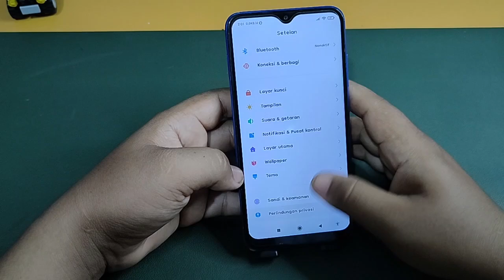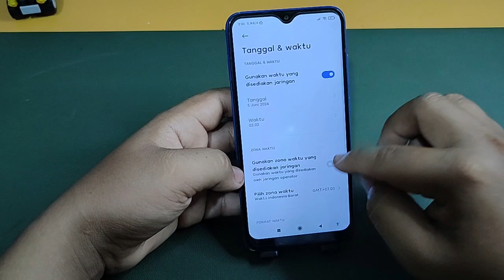Cara Mengatur Jam dan Tanggal Di Hp Redmi 9A 8A PRO